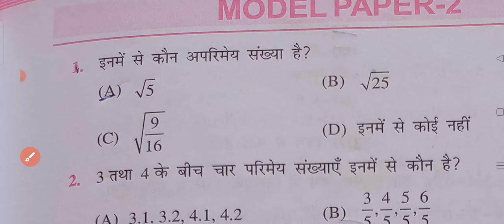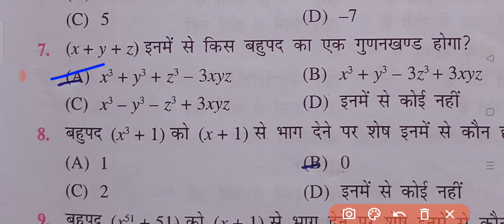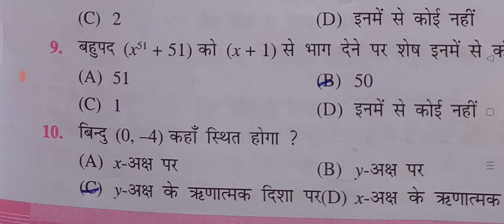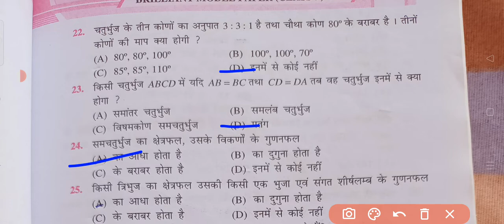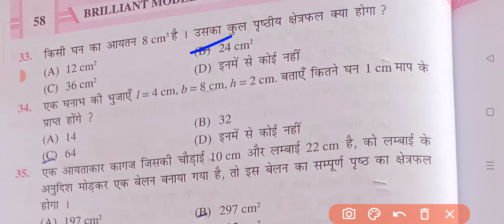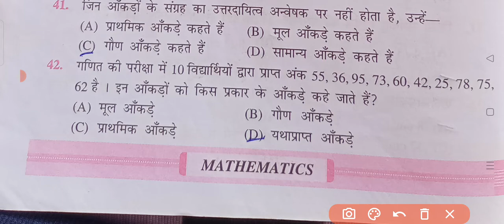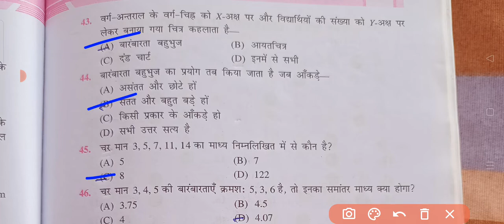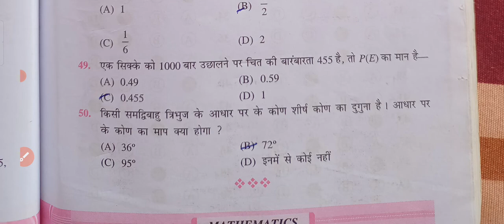Bihar board class 9th math best 50 objective question|9th math best question for annual exam 2023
ALSO JOIN MY WHATSAPP GROUP